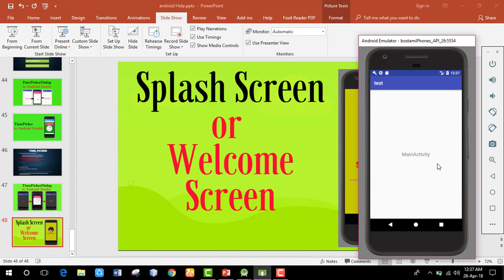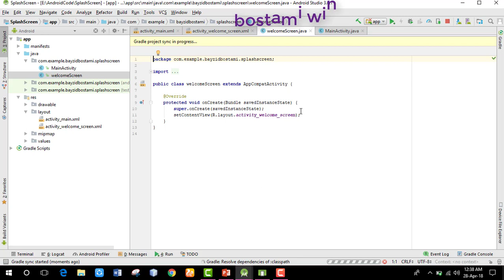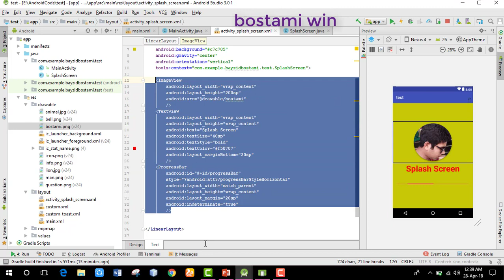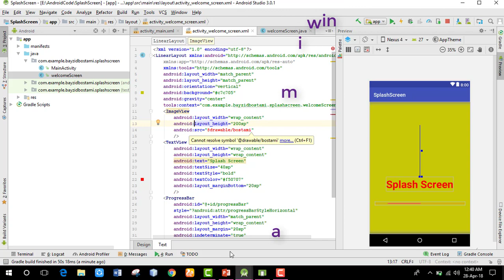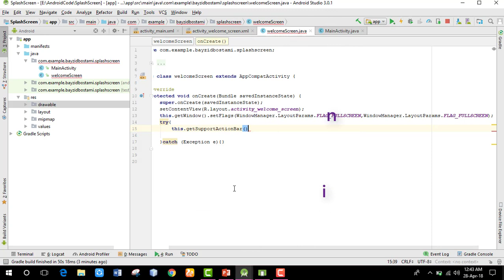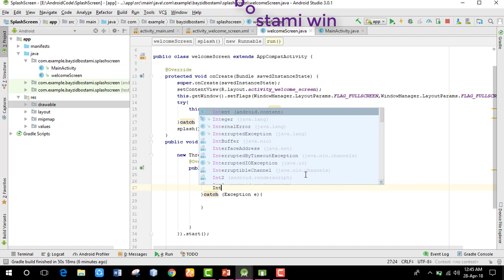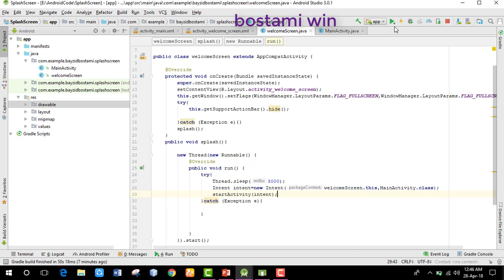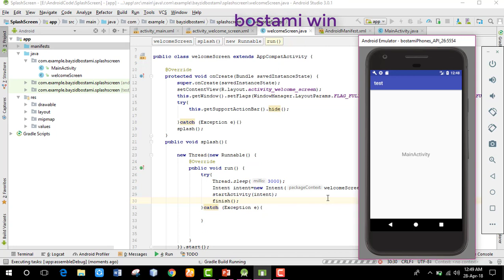how to create splash screen in android studio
splash screen android studio android studio splash screen splash screen in android studio android studio splash screen tutorial
how to create splash screen in android studio splash screen in android android splash screen